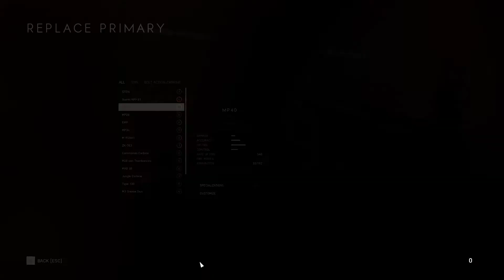Battlefield 5 gameplay Conquest